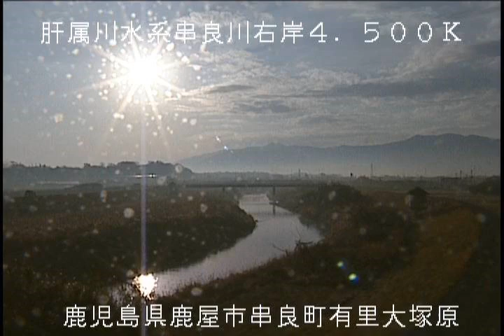串良川 大塚原 ライブカメラ (2021/01/21) 定点観測 Kushira River Live Camera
串良川 ： 大塚原／鹿児島県鹿屋市串良町有里大塚原